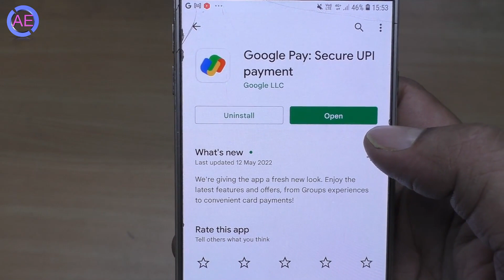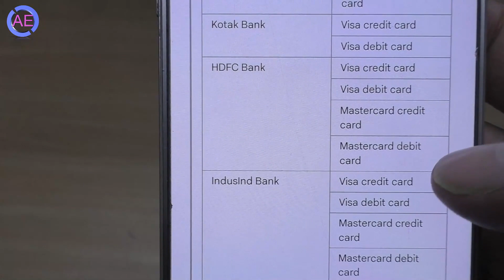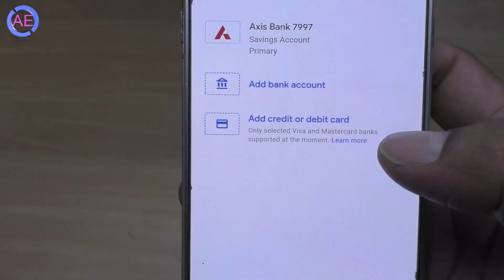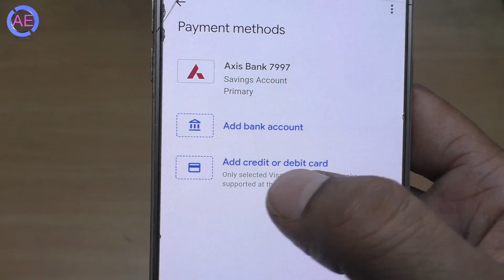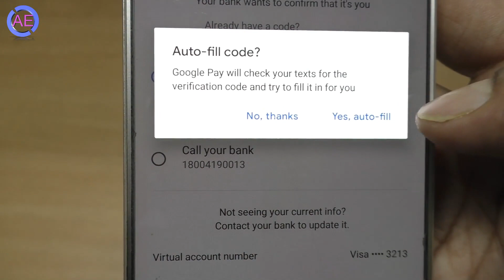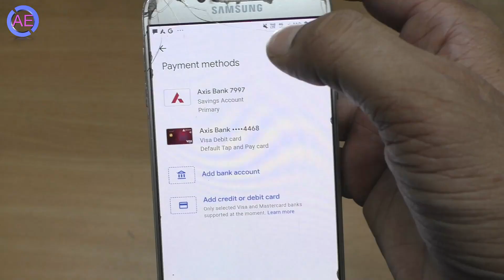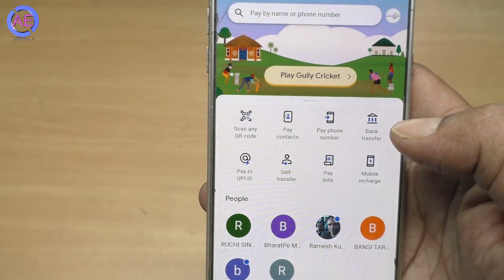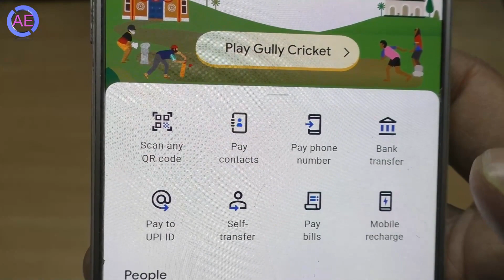Google Pay Tap and Pay NFC Payment Live | Google Pay Card Payment | g pay card payment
Google Pay Tap & Pay features Live,
How to use pay tap & pay features .
Google Pay Contactless NFC Features.
google pay contactless payment 2022